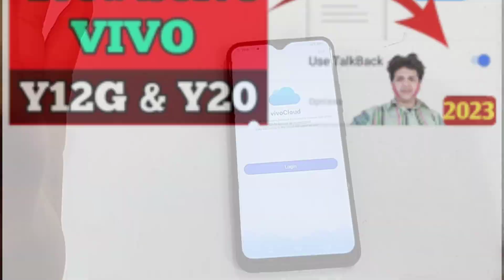Vivo y12 Talk Back Settings | HOW to Disable TalkBack VivoY12 in Hindi | Vivo y12 s TalkBack Remove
PLEASE is video ko jarur ant Tak dekhen is video mein humne Vivo y12 mein talk back off kaise karte hain is video mein step bye step dikhaya hai